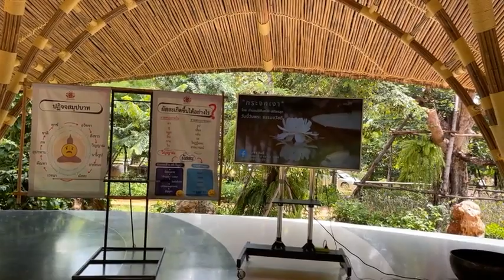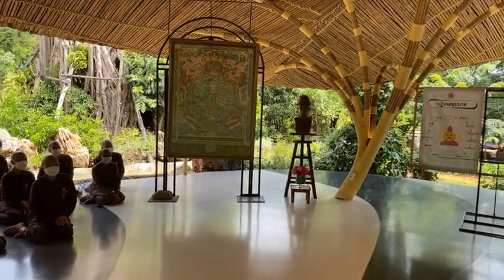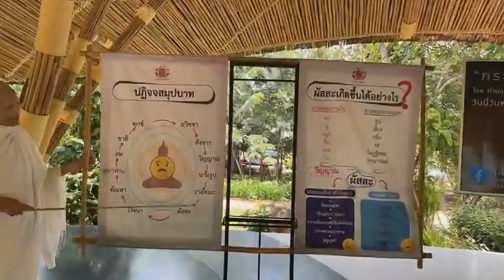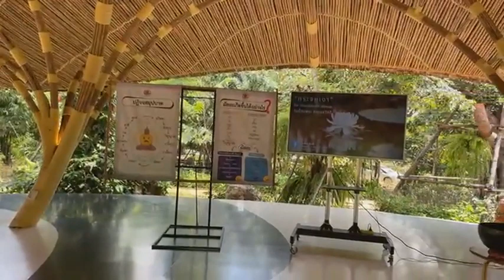กระจกเงา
วันนี้วันพระ...ธรรมสวัสดี
ตอน...
25 กันยายน- 31 ตุลาคม 2564
โดย หุบเขาโพธิสัตว์ เสถียรธรรมสถาน ร่วมกับ สำนักงานกองทุนสนับสนุนการสร้างเสริมสุขภาพ และภาคีเครือข่าย